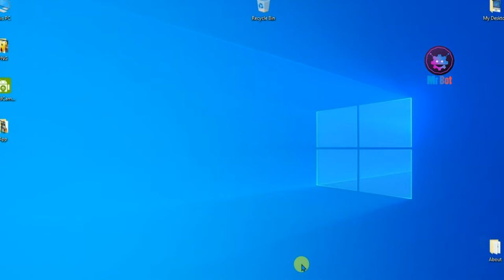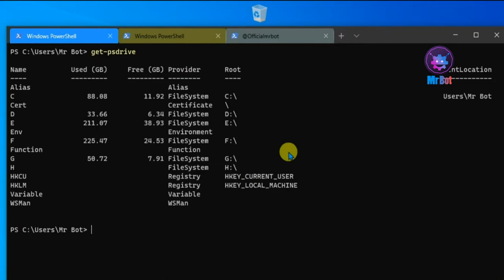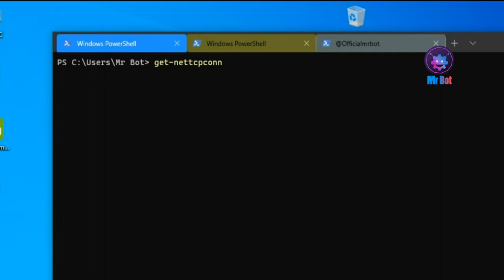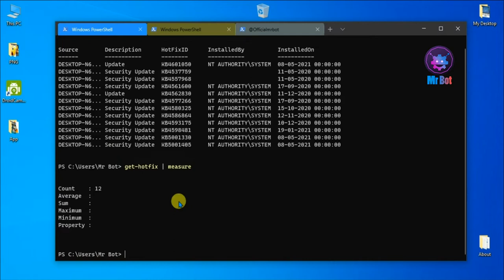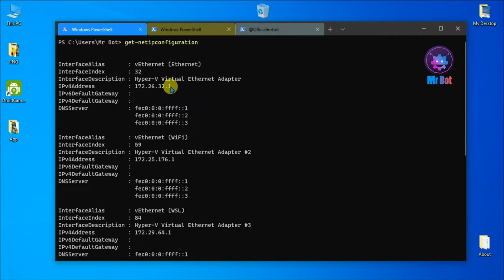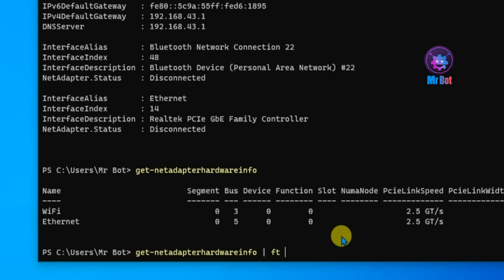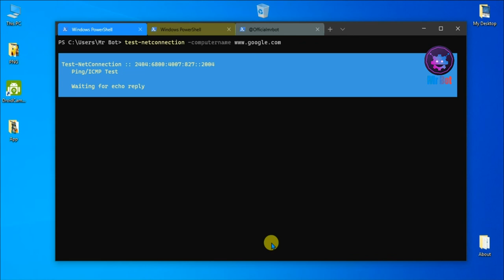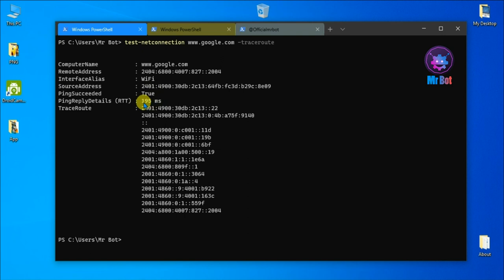Networking Commands in Powershell Tutorials In Hindi 2021 | Windows Terminal Tutorial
About Video : Hello friends aaj mene iss video me bataya hai aap kaise powershell me networking commands ko kaise use karenge janne ke liye video ko pura dekhna aur channel ko subscribe karna.

Topics Cover In video : Your Queries:
1. How to use powershell in hindi 2021 ?
2. Powershell kaise use kare 2021 me ?
3. Powershell networking commands 2021 in Hindi ?
4. Powershell commands tips and tricks 2021 ?
5. Windows Terminal Powershell Tutorial 2021 ?
6. Powershell secret commands in hindi 2021 ?